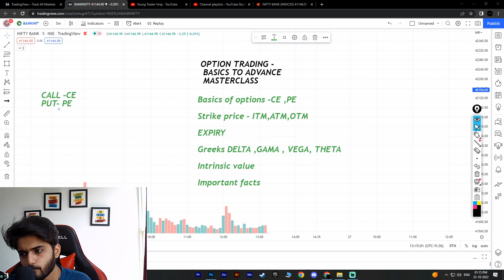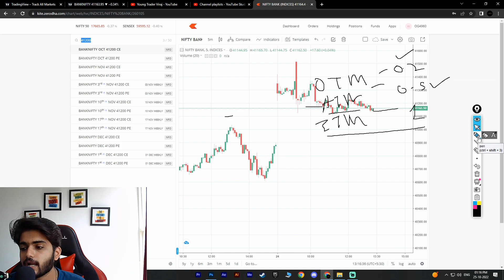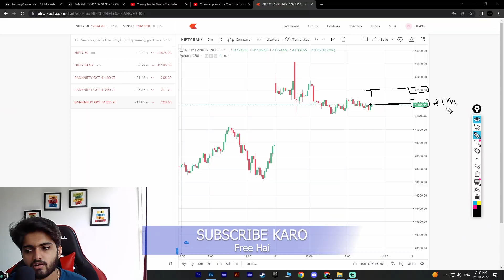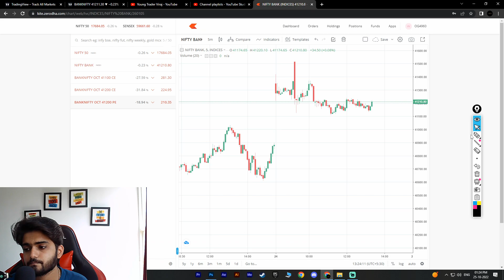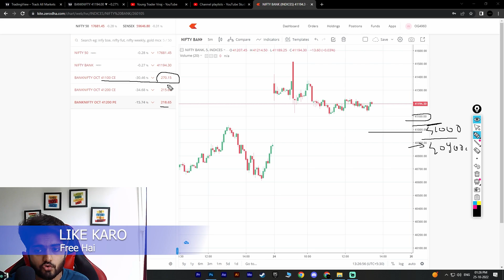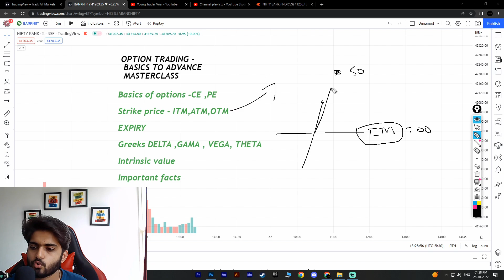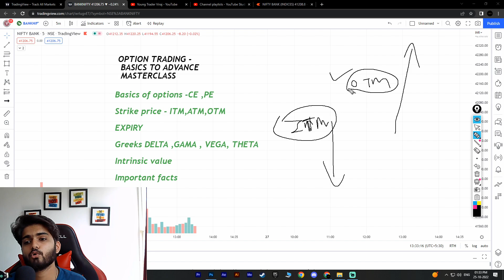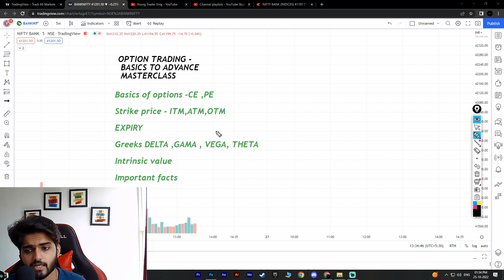Option Trading - Basics to Advance | Free class | Part 2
In this Video you will be Learning the
Advance concepts of option trading
All about options Trading
what are Option Greeks

@ youngtraderviraj